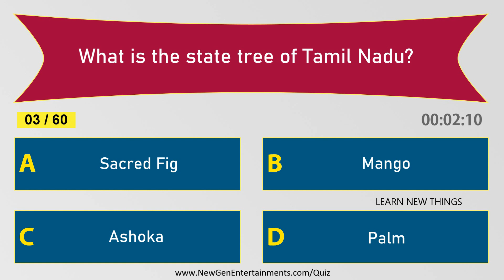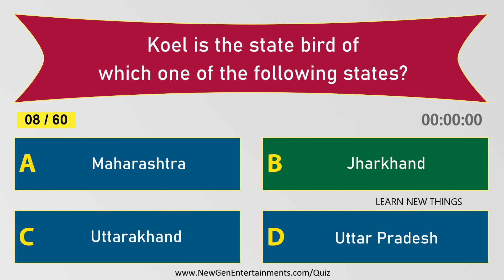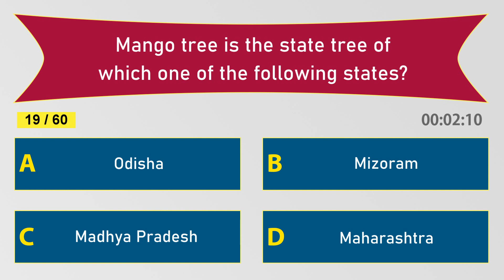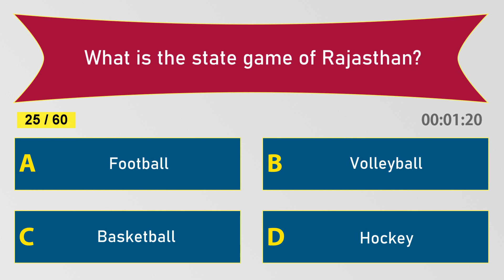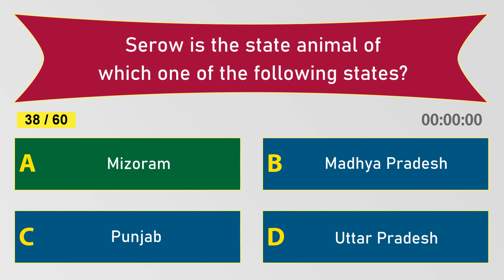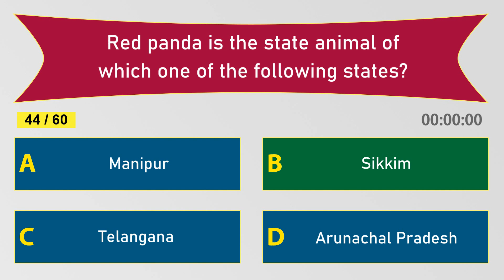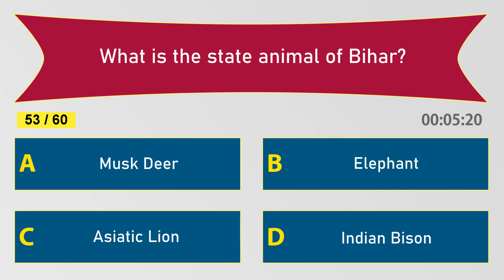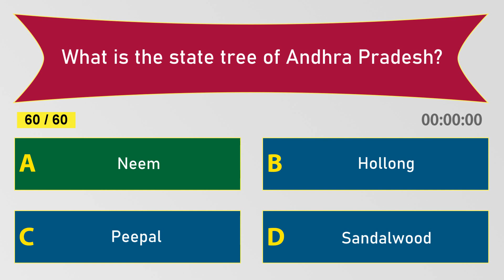Indian State Symbols Quiz | 60 Important Questions | General Knowledge | India Quiz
In this video, 60 important questions about the Symbols of the States of India are asked.

Below are the questions in the video:

What is the state fish of Kerala?
What is the state butterfly of Maharashtra?
What is the state tree of Tamil Nadu?
What is the state bird of Andhra Pradesh?
What is the state animal of Himachal Pradesh?
What is the state flower of Arunachal Pradesh?
Elephant is not the state animal of which one of the following states?
Koel is the state bird of which one of the following states?
What is the state animal of Chhattisgarh?
What is the state bird of Himachal Pradesh?
Pink Rhododendron is the state flower of which one of the following states?
What is the state animal of Odisha?
What is the state bird of Arunachal Pradesh?
What is the state flower of Gujarat?
Sandalwood is the state tree of which one of the following states?
Great Hornbill is the state bird of which one of the following states?
What is the state animal of Andhra Pradesh?
What is the state bird of Assam?
Mango tree is the state tree of which one of the following states?
What is the state fruit of Tripura?
What is the state flower of Haryana?
What is the state bird of Bihar?
Mrs. Hume's Pheasant is the state bird of which one of the following states?
What is the state fruit of Kerala?
What is the state game of Rajasthan?
What is the state tree of Bihar?
Clouded Leopard is the state animal of which one of the following states?
Coconut tree is the state tree of which one of the following states?
Paradise Flycatcher is the state bird of which one of the following states?
What is the state bird of Gujarat?
What is the state animal of Arunachal Pradesh?
What is the state tree of Chhattisgarh?
Sarus crane is the state bird of which one of the following states?
What is the state animal of West Bengal?
What is the state animal of Gujarat?
Red Vanda is the state flower of which one of the following states?
What is the state flower of Uttarakhand?
Serow is the state animal of which one of the following states?
What is the state animal of Assam?
What is the state flower of Andhra Pradesh?
Indian Roller is the state bird of which one of the following states?
Sal is the state tree of which one of the following states?
What is the state tree of Haryana?
Red panda is the state animal of which one of the following states?
What is the state bird of West Bengal?
Blyth's Tragopan is the state bird of which one of the following states?
What is the state tree of Assam?
What is the state flower of Tamil Nadu?
Indian gazelle is the state animal of which one of the following states?
What is the state bird of Goa?
Burans is the state tree of which one of the following states?
What is the state flower of Odisha?
What is the state animal of Bihar?
Northern Goshawk is the state bird of which one of the following states?
Deodar Cedar is the state tree of which one of the following states?
What is the state animal of Manipur?
Phayre's Langur is the state animal of which one of the following states?
What is the state butterfly of Tamil Nadu?
What is the state bird of Chhattisgarh?
What is the state tree of Andhra Pradesh?